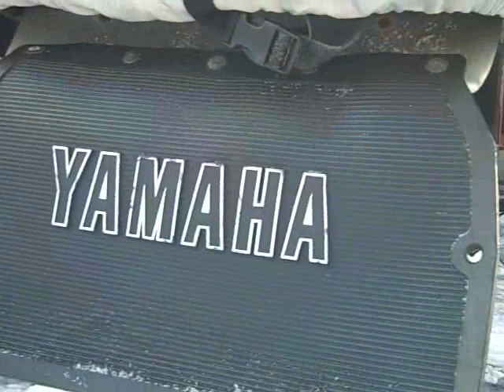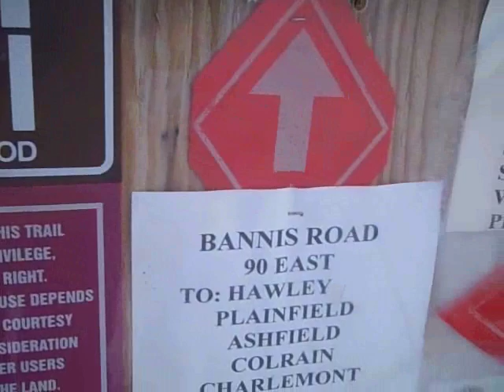Snowmobiling w/my 7 year old in Savoy Mas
Riding in frigid temps on the Savoy Kanary Kats trail system